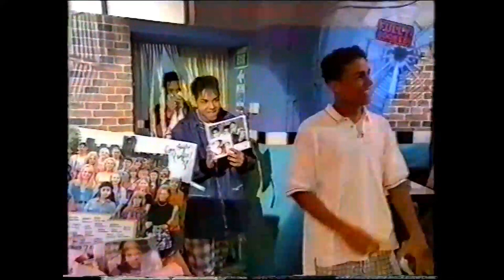3T performing "24/7" + Interview @ Fully Booked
Taj Jackson, Taryll Jackson and TJ Jackson (3T) chat to Sarah Vandenbergh and they perform "24/7" on British TV show Fuly Booked, later retitled FBi.